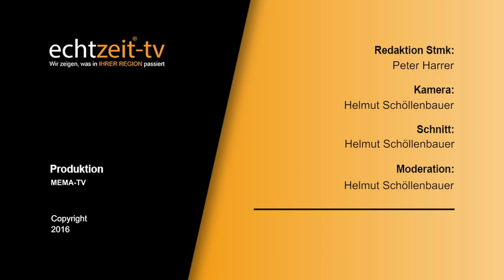Trainerwechsel beim SC Stadtwerke Bruck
Überraschender Trainerwechsel beim Oberliga Nord Zweiten SC Stadtwerke Bruck.